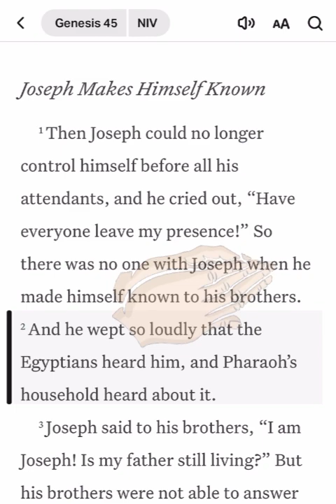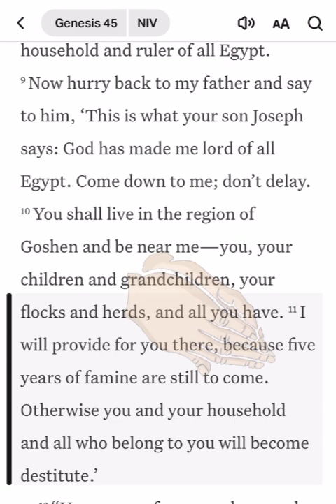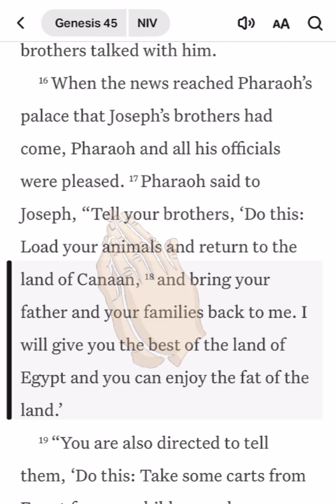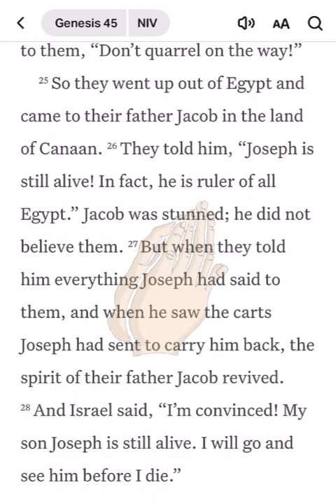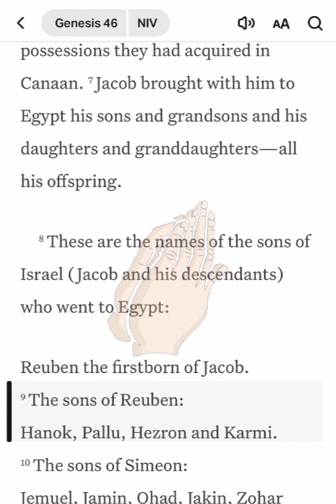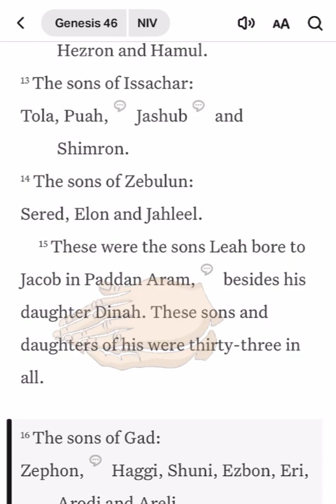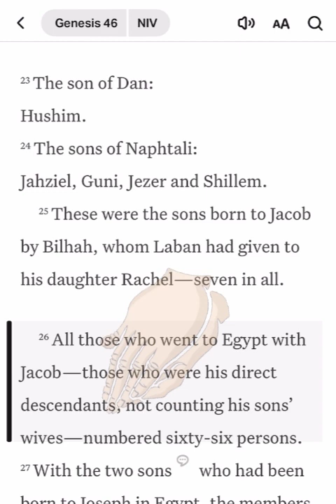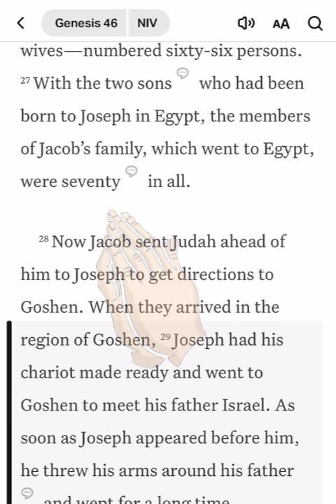GENESIS 45 & 46 NIV